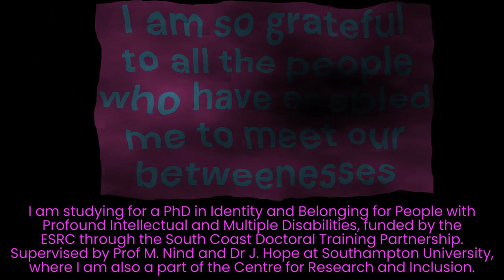Betweeneess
I am studying for a PhD in Identity and Belonging for People with Profound Intellectual and Multiple Disabilities funded by the ESRC through the South Coast Doctoral Training Partnership.

I am doing this work WITH people with profound intellectual and multiple disabilities (as opposed to on them, for them, or about them). Over the past two years I have spent an enourmous amount of time reading - I have consumed in this way, lots and lots of words. But as I read those words I always return to the meaning I experience between us. I think you can see the betweenness in these images, all the conversations shown in them were had without words.

(The only exceptions are the picture from the TEDx talk and the picture from the start line of @Parallel_Global @parallellifestyle2165 )

There are more to follow shortly, my Linkedin profile will list them under publications